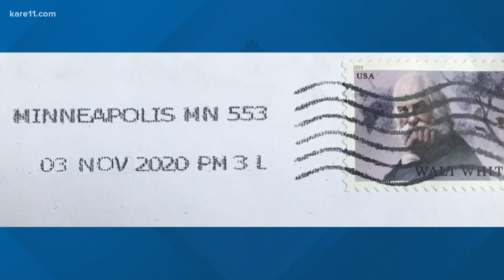Early voting opens in Minnesota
Friday will be a busy day in Minnesota politics are there are visits planned from both President Trump and Joe Biden.